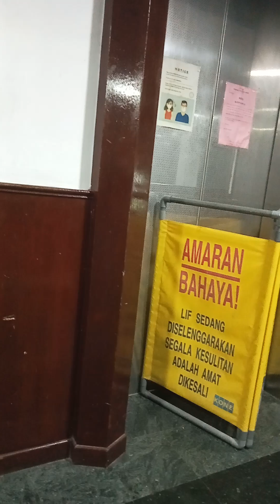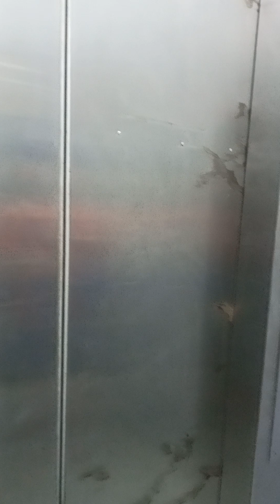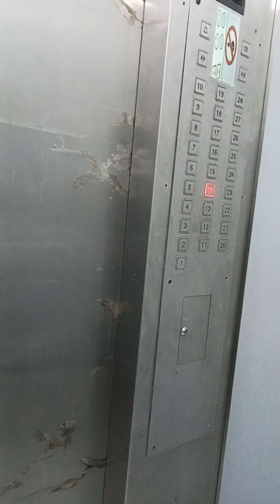One down, two to go. 🚶🏾‍♀️